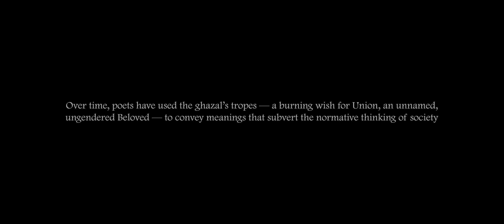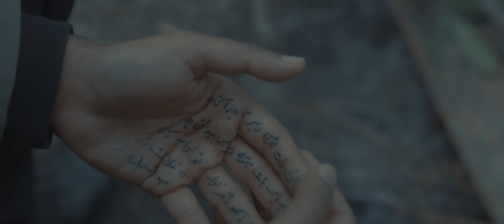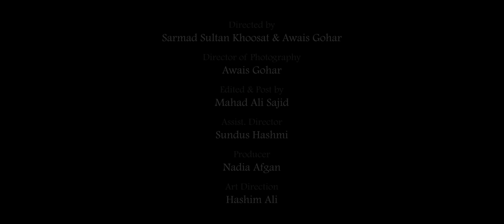Chandni Raat | Ali Sethi (Official Music Video)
Ali Sethi - Chandni Raat
Producer: Noah Georgeson
Lyrics: Saifuddin Saif, Ali Sethi, Shakeel Sohail
Production Associate: Anthony Soshil Shah
Trumpet and Flugelhorn: Jordan Katz
Piano: Tyler Cash
Violins: Nijat Ali
Engineer: Samur Khoja
English Subtitles by : Srilata Sircar
Recorded at Seahorse Sound, Los Angeles

Directed by: Sarmad Sultan Khoosat & Awais Gohar
Cinematography: Awais Gohar
Editing & Post: Mahad Ali Sajid
Asst. director: Sundus Hashmi
Producer: Nadia Afgan
Art Direction: Hashim Ali
Story Board: Nakshab Rehman
Styling: Toni & Guy Lahore
Focus Puller : Saeed
Production team: Abubakar, Makki, Saman Kamran

A Special Thanks to Punjab University